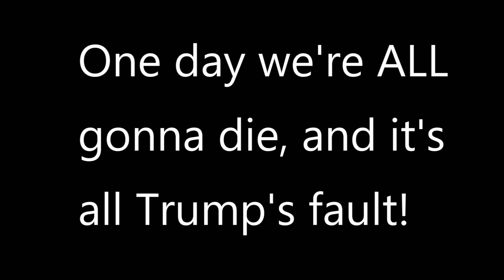Angry Dems badger Pompeo for killing terrorists (DemHoles!)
PresidentTrump's Secretary of State MikePompeo, just like everyone else connected to the Trump administration, was subjected to disrespect and admonition for killing Islamic homicidal psychopaths; and one Democrat infected with TDS had asked about diverting resources from THE WALL to fighting the coronoavirus. These people are insane! And why isn't IlhanOmar in jail already?